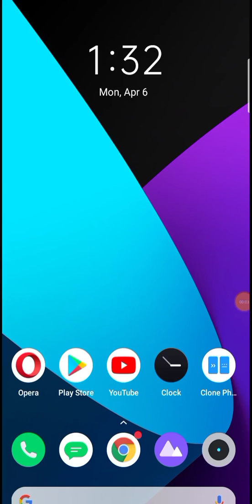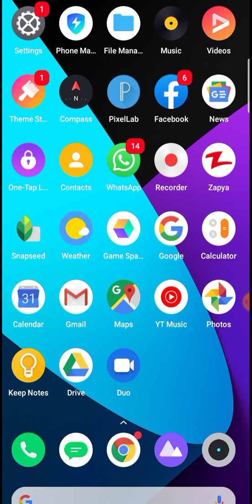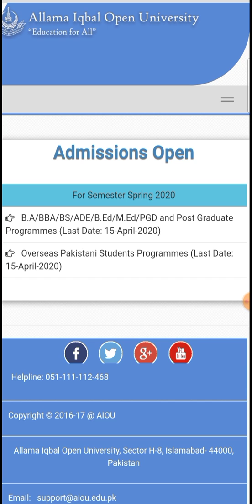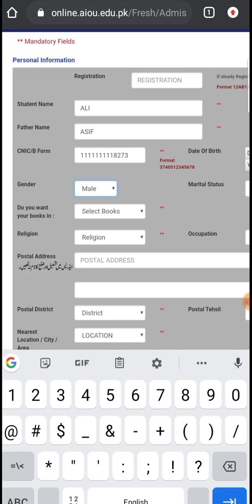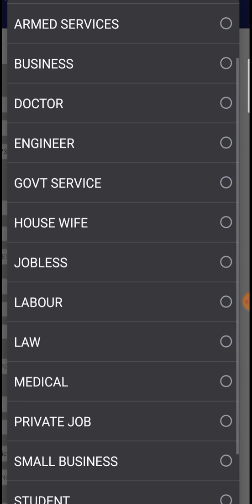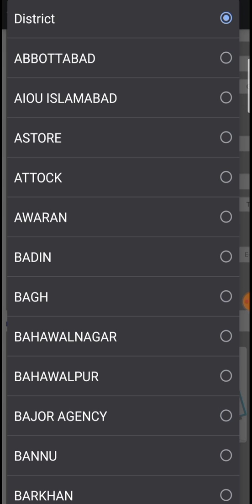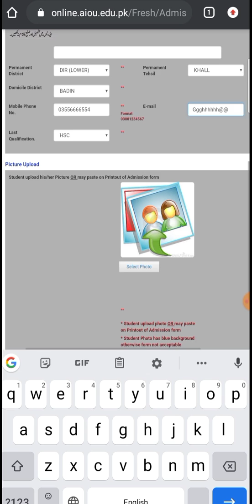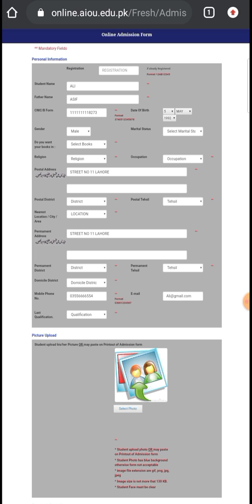Allama Iqbal Open University Spring Admissions 2020 | AIOU Admission 2020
Follow me on Facbook official Page For help

Regards
Team Yasin Online